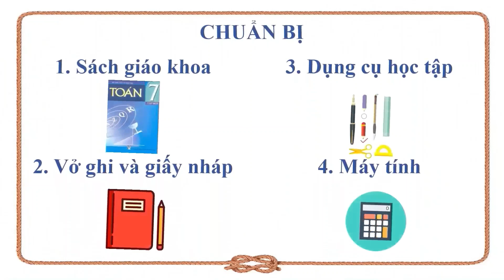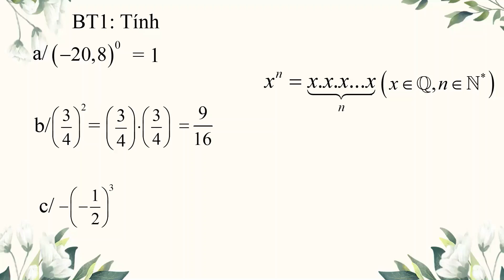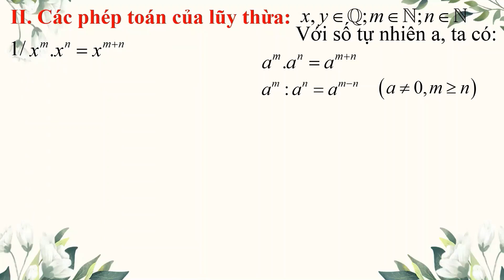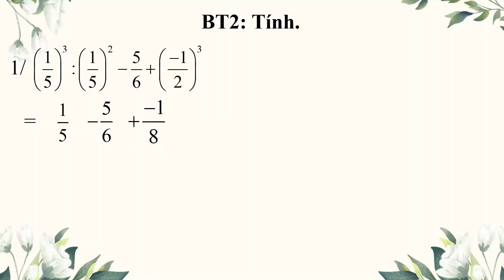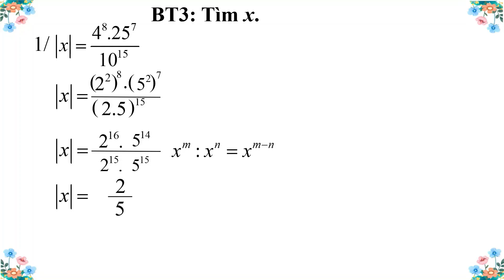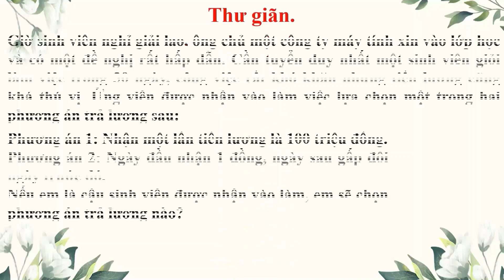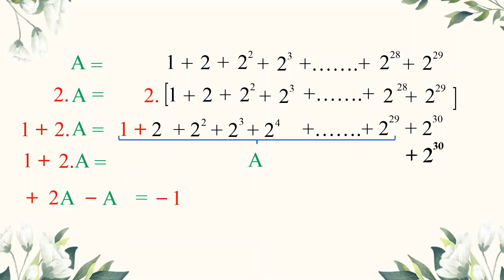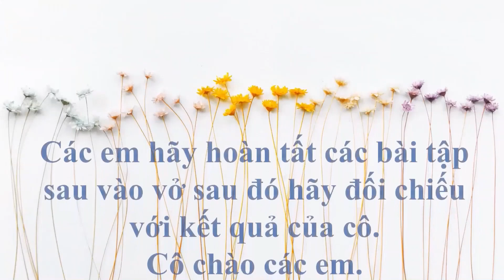TOÁN 7 TUẦN 4 CHỦ ĐỀ 7 LŨY THỪA CỦA SỐ HỮU TỈ (new)